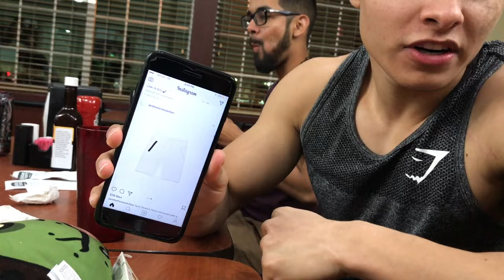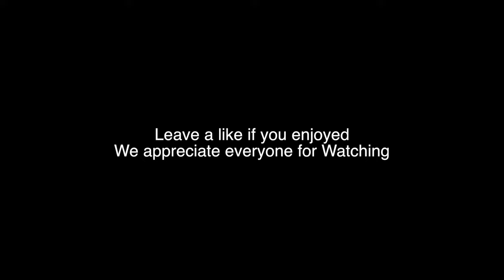New No Calorie Monster | Back And Shoulders | Golden Corral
Thank you guys for watching, We really appreciate your guys feed back.
domonic14
raymond1414
My Protein “OSORIO10”